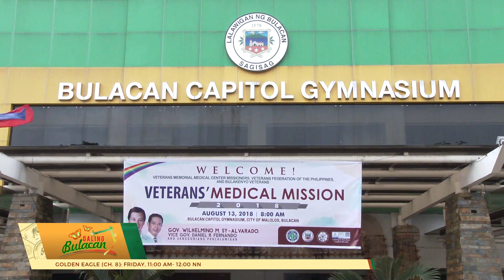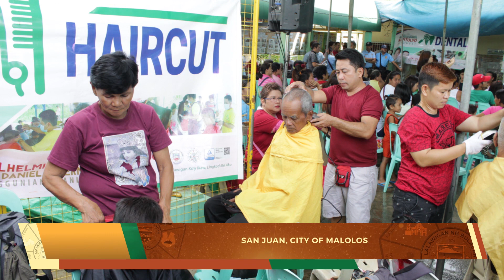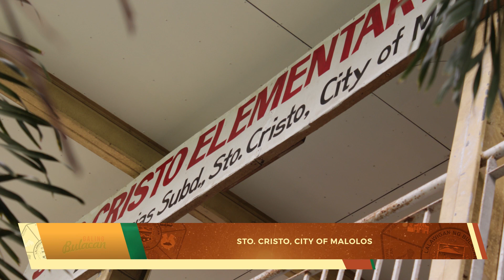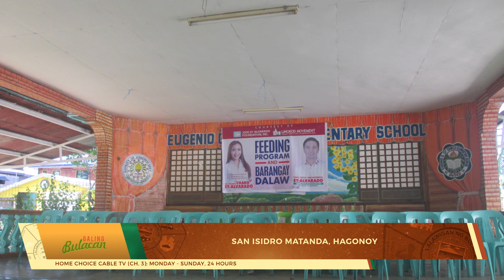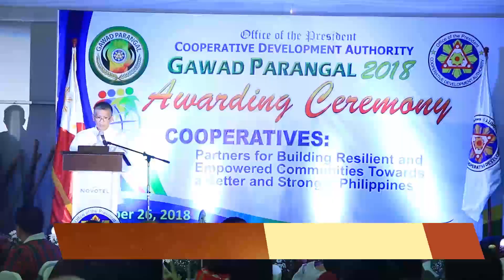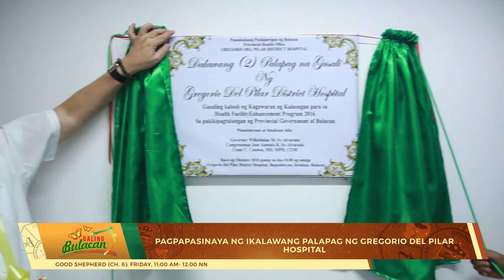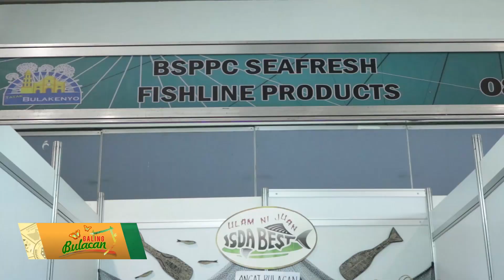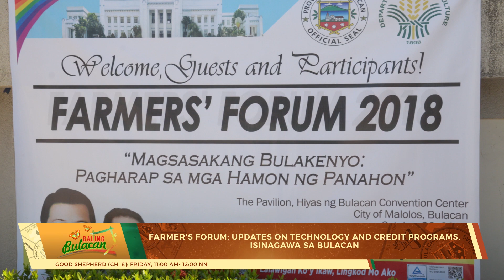Episode 92 News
In this episode of Galing Bulacan:
Balitang Bulakenyo